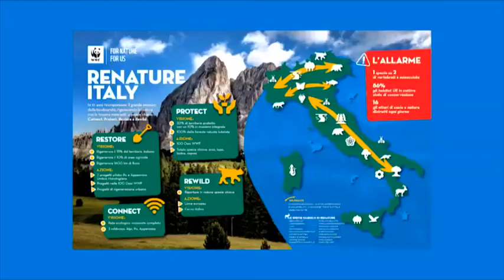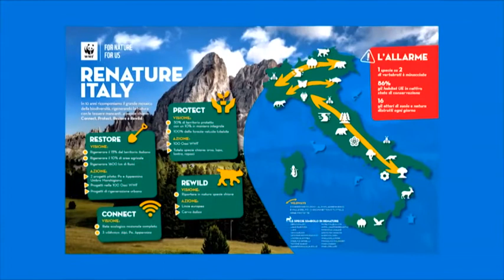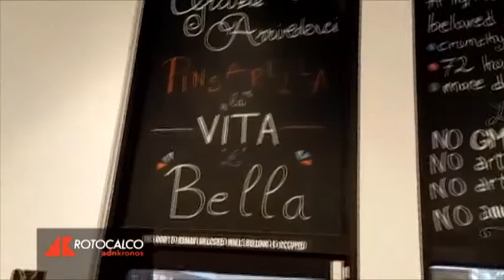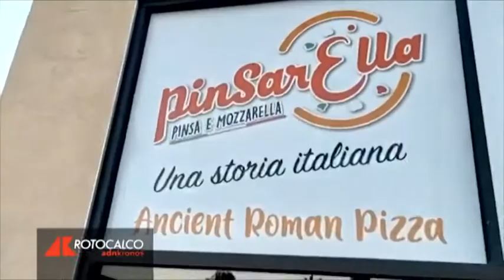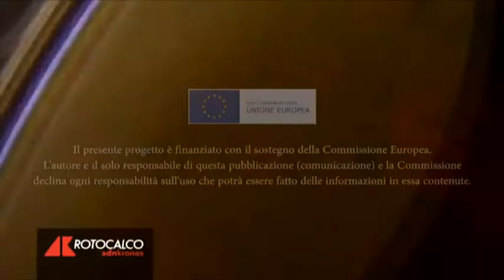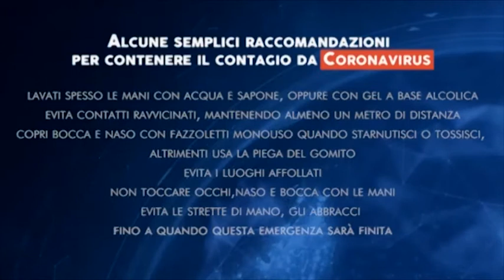Rotocalco n. 8 del 24 febbraio 2021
Al via rigenerazione Italia, dieci anni per recuperare gli habitat compromessi. La storia di Michele, quando l’american dream diventa realtà. Farmers 4 Future